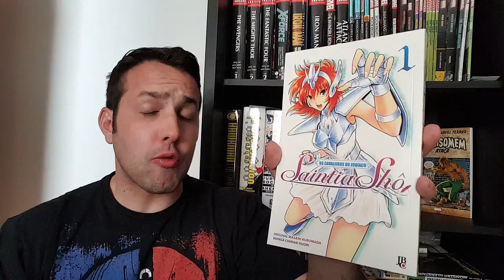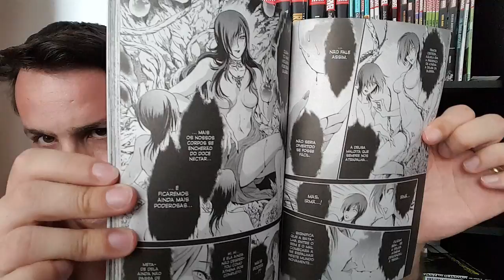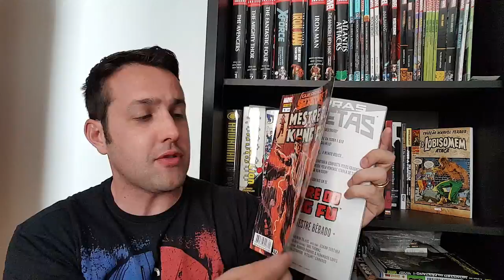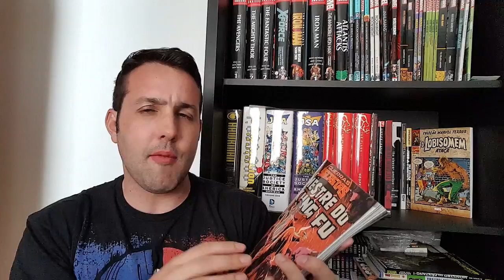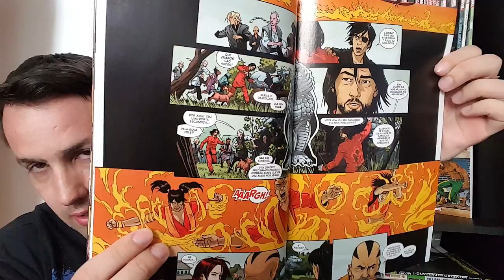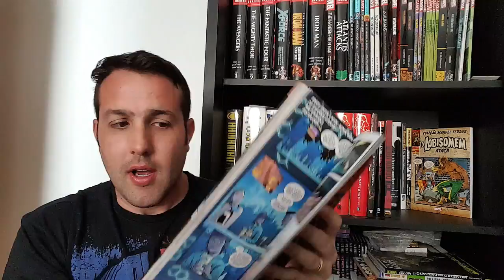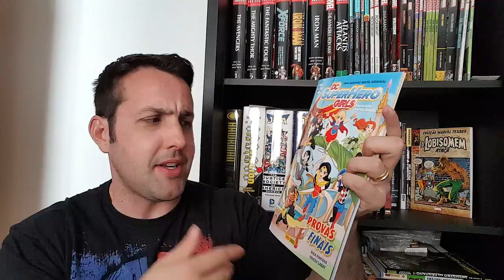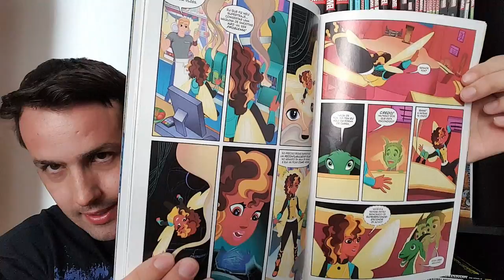Saintia Sho, Mestre do Kung-Fu, DC Super Heroes Girls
Resenhas / review dos quadrinhos do video:
- Saintia Sho vol 1 (JBC)
- Guerras Secretas: Mestre do Kung Fu (Panini)
- DC Super Heroes Girls: Escola de Super-Heróis (Panini)

Central HQs

Rede Sociais.

Loja Fisica Centro SP:
Rua Cásper Líbero, 363 (Próximo à estação do Metrô Luz)
Segunda a Sexta: Das 09:00 até 19:00

Copyright